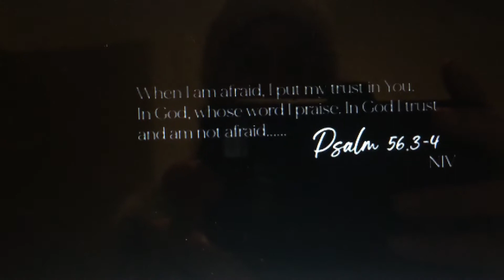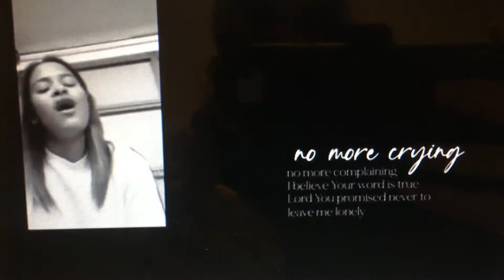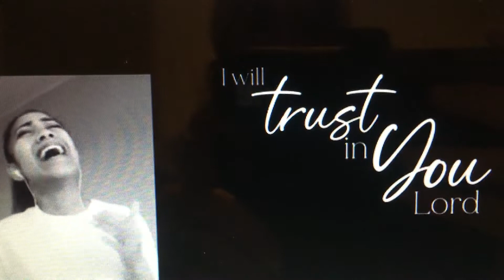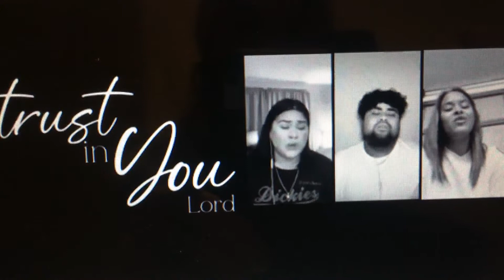10 August 2020